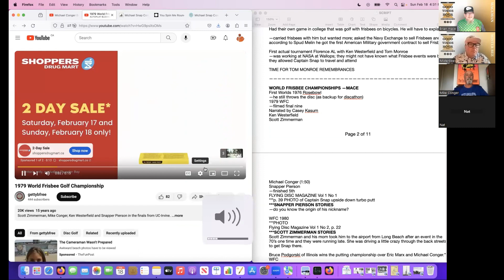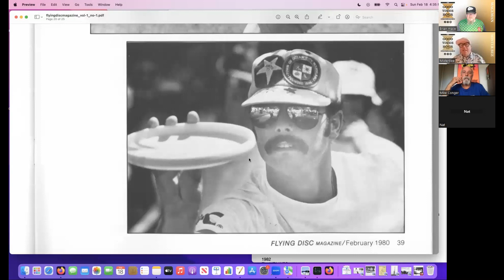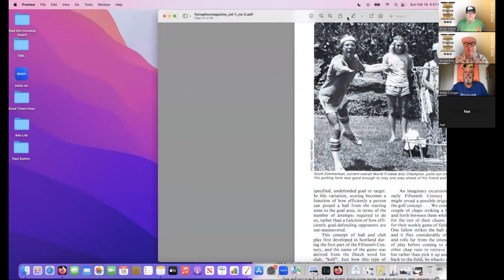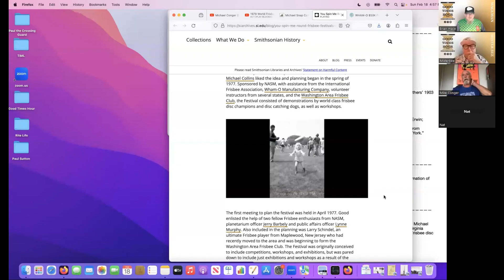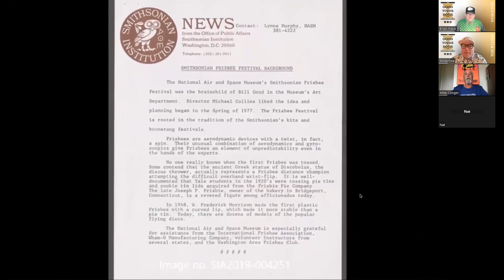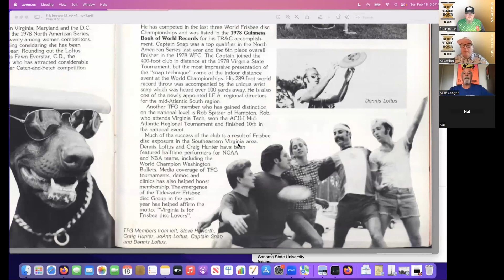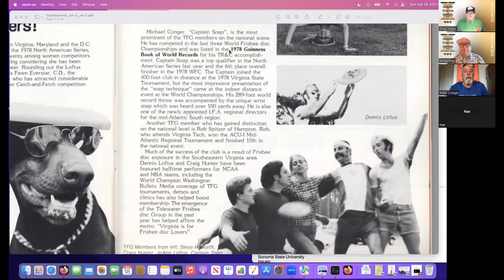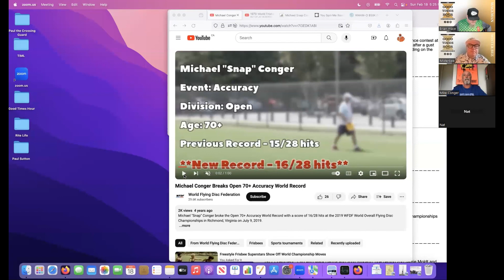Captain Snap Conger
Attention all swabbies and baggers, the Captain is on deck! Please join us as we host the legendary, charming, and gregarious Mike Captain Snap Conger, PDGA #60. We will chat about life before the beveled edge, about the expansion of disc golf through the 80s and 90s, and about living that free spirit frisbee life, up to and including right now.